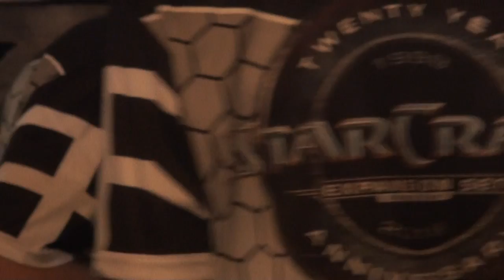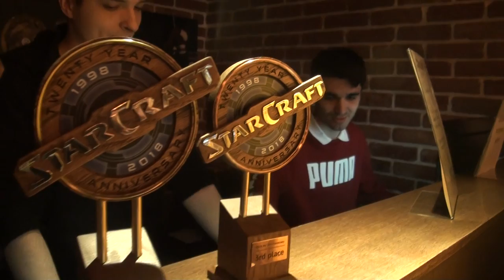Обзор с Brood War 20th Anniversary